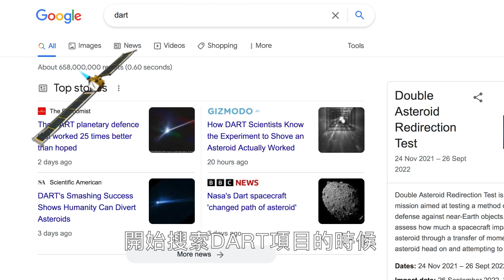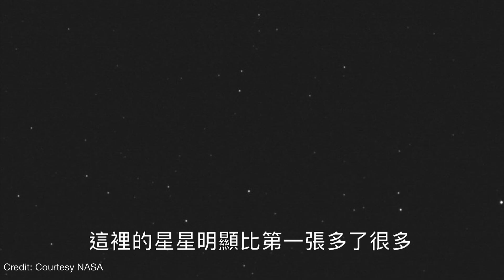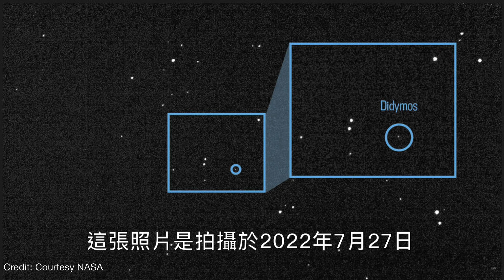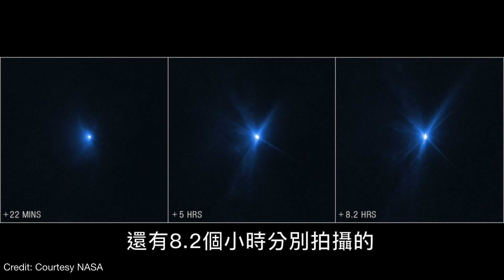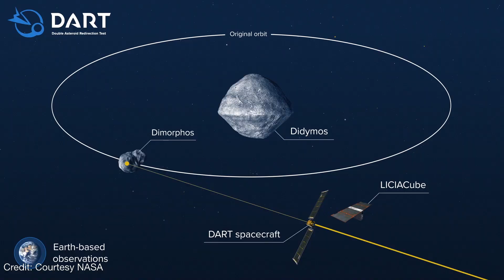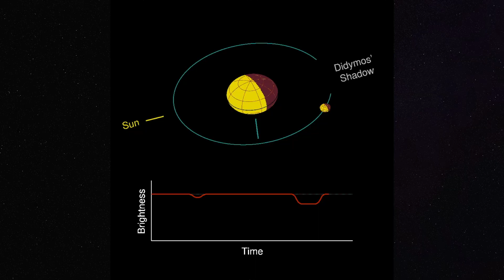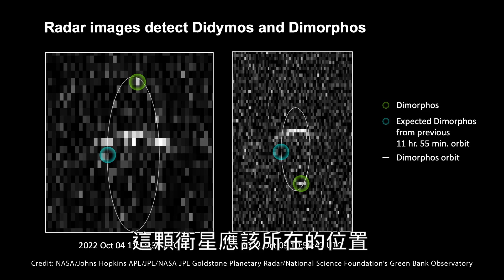DART項目: 撞擊小行星計劃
Credit: Courtesy NASA/JPL-Caltech